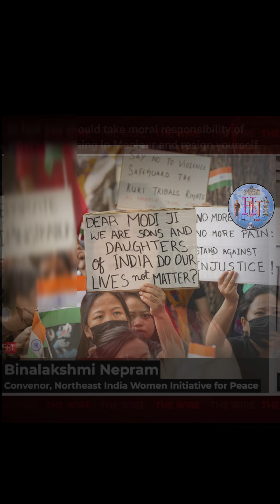|Strong message to PM Modi|Resign Yourself😳|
Video credit: The Wire